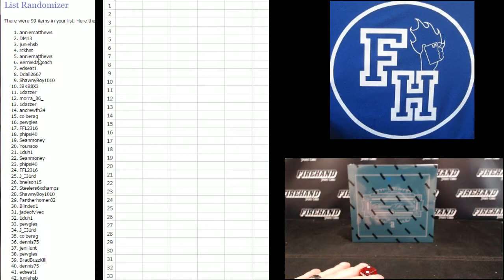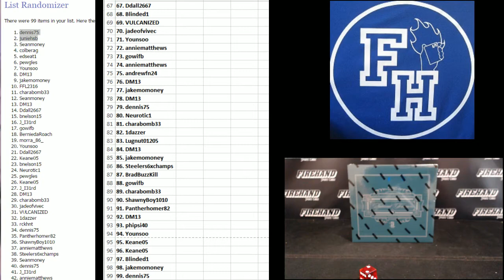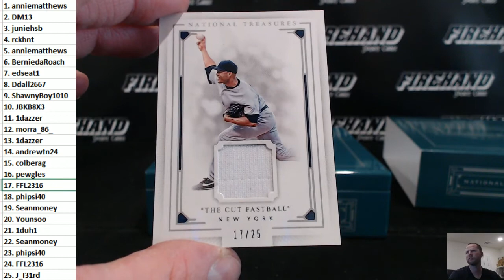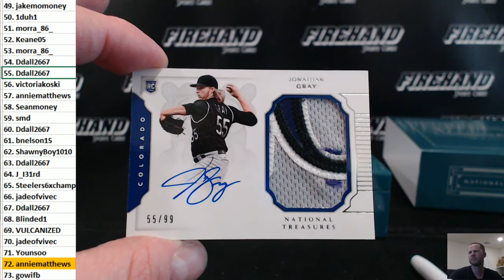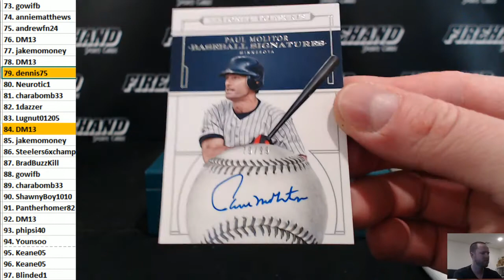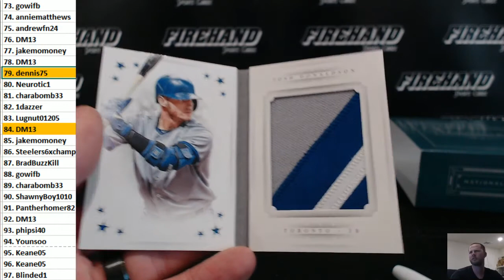2016 National Treasures Baseball Box Break Random Numbers #43 ~ 3/10/17